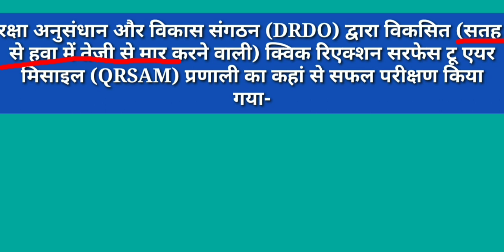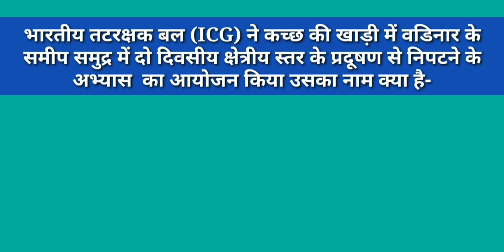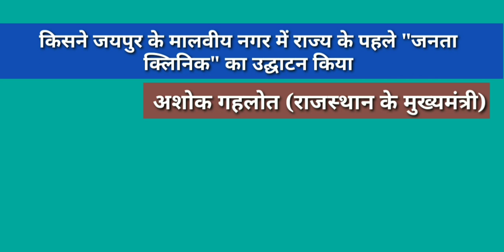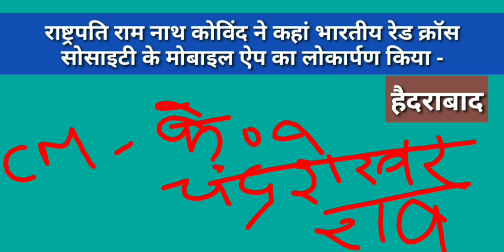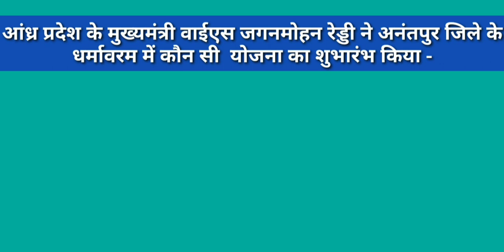26 December Most important Current affairs in hindi 2019 for bank SSC railway state PSC lic